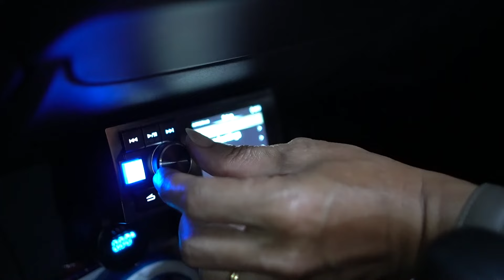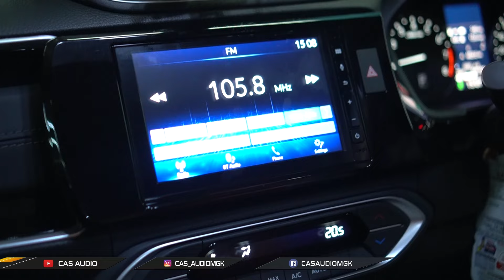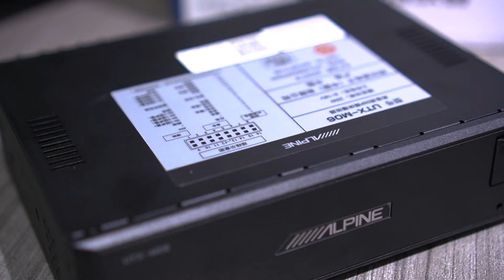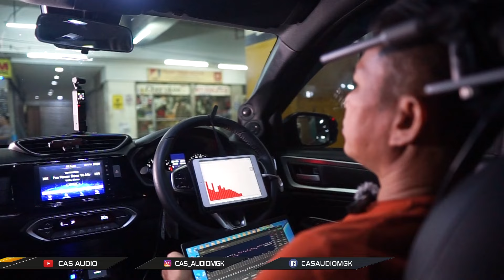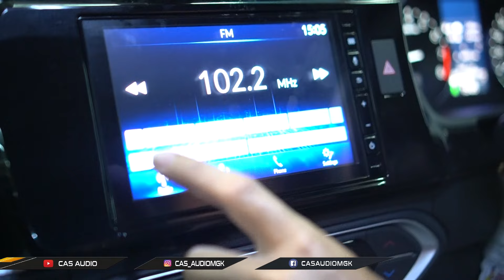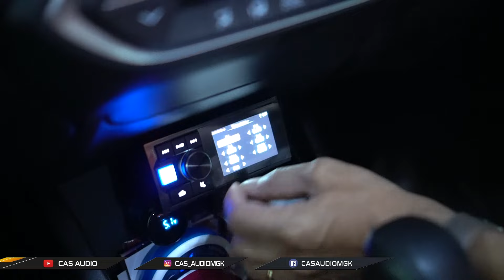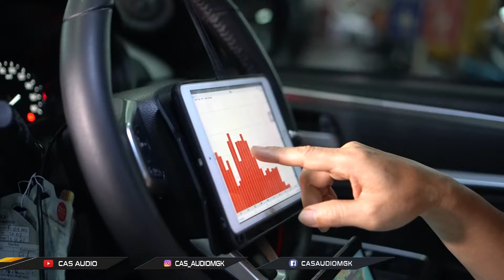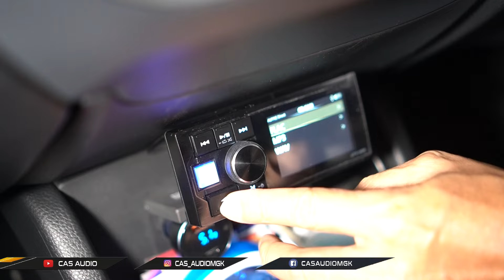KEREN BANGET .!! BRV PASANG HEADUNIT PINTAR ALPINE UTX-MO6 .!! STANDARNYA TETAP BERFUNGSI .!!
HALO GUYS
SALAM EMEJING
Datang lagi pelanggan yang menginginkan kualitas audio sound quality, pemiliknya sudah full custom tapi merasa ingin lebih lagi.. akhirnya kita sarankan pasang headunit alpin utx-m06.. bikin audionya makin menakjubkan..!! tonton dan buktiin sendiri..!!

𝐂𝐀𝐒 𝐀𝐔𝐃𝐈𝐎